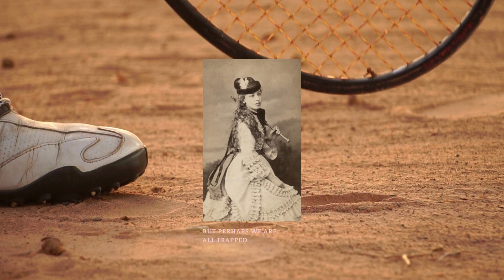Mount Pleasant - My Girl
From the album "True Other"
Released 2014